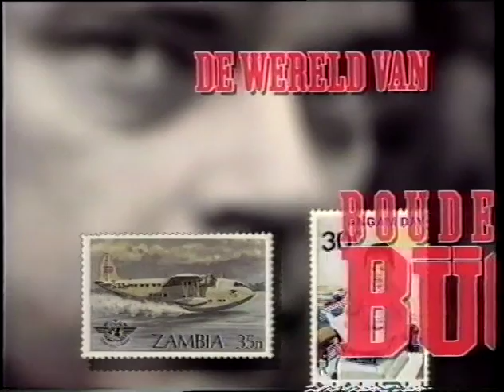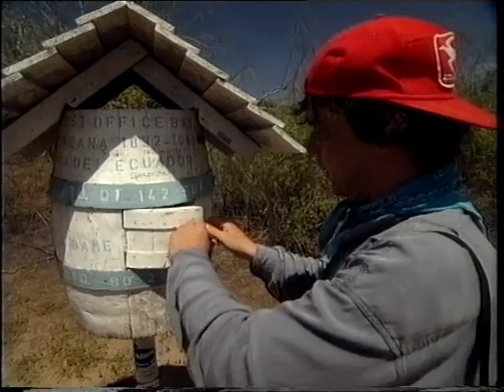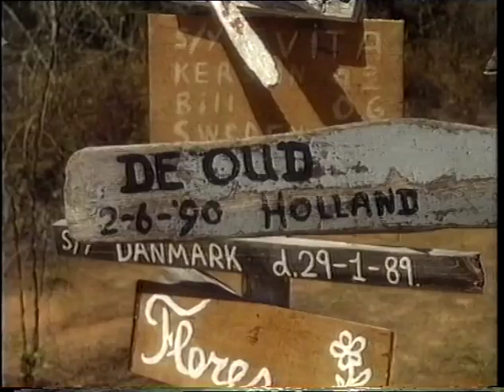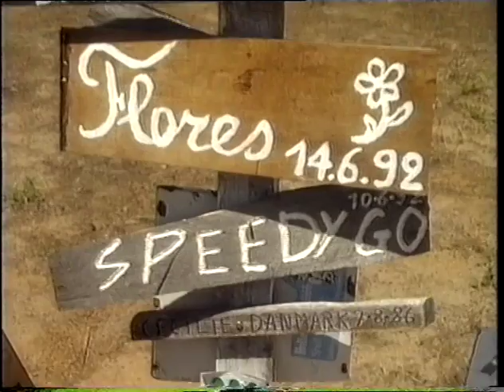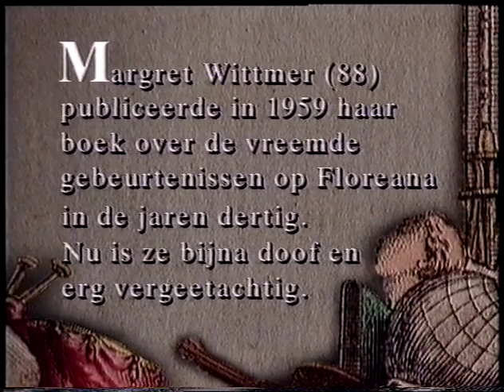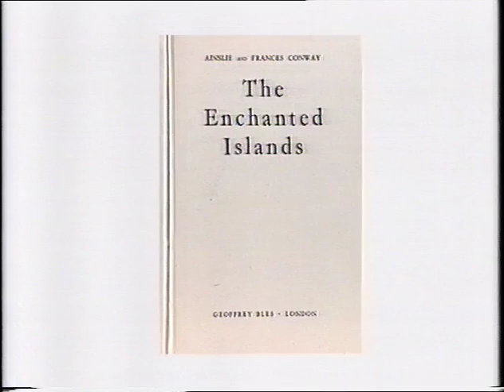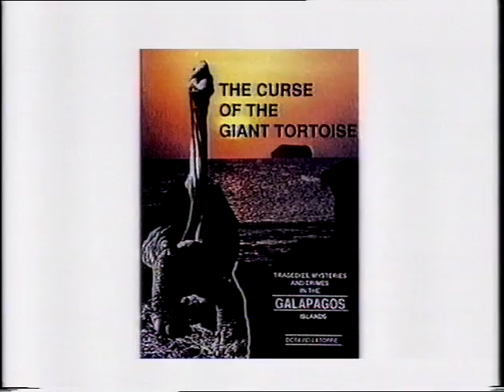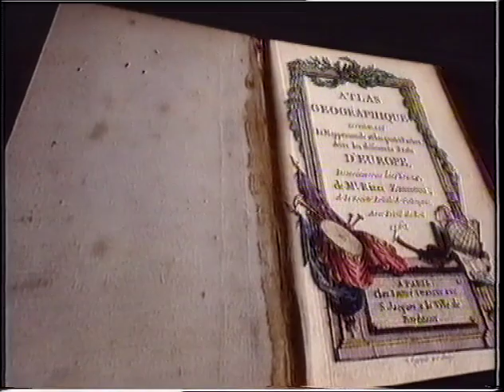53 (1993) De wereld van Boudewijn Büch - Galápagos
24 april 1993 - Aflevering 8: Galápagos

Verslag van een wereldreis van Boudewijn Büch waarin hij zoekt naar
sporen van het verleden en deze keer de Galapagoseilanden bezoekt.

Boudewijn Buch bezoekt op Santa Cruz, één van de Galápagoseilanden, het
Darwin Instituut en probeert op het eiland Floreana de geheimzinnige
geschiedenis van de eerste bewoners te achterhalen.

INTERVIEWS met:

Cynthia Jaramillo, werkzaam bij het Darwin Instituut, over de
reuzenschildpadden die daar worden verzorgd Margret Wittmer, een Duitse
vrouw die zestig jaar geleden als één van de eerste bewoners op
Floreana kwam wonen en een boek schreef over geheimzinnige
gebeurtenissen die toen plaatsvonden op het eiland (ze is echter doof
en heel veel vergeten) Erica Garcia Wittmer, kleindochter van Margret
Wittmer, laat het eerste huis (een soort grotwoning) van haar
grootmoeder zien.

SHOTS:

23:31:11 reuzenschildpadden
23:31:56 de laatste Pinta-schildpad, genaamd "Lonesome George"
23:32:49 close-up gapende schildpad
23:34:29 zee-leguanen op een rots
23:35:46 leguanen.